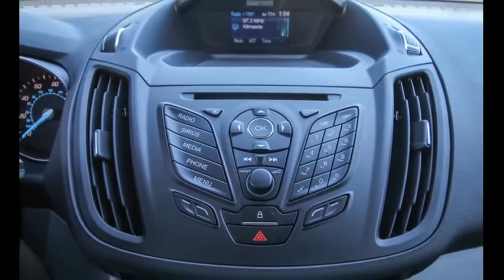2014 Ford Escape Ocala, The Villages, Brooksville, Chiefland, Homosassa FL N20056A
Ruby Red Tinted Clearcoat  2014 Ford Escape available in Homosassa, Florida at Eagle Buick GMC. Servicing the Ocala, The Villages, Brooksville, Chiefland, FL area.

Recent Arrival! 2014 Ford Escape SE Ruby Red Tinted Clearcoat Odometer is 32058 miles below market average! 23/32 City/Highway MPG Awards:  * 2014 KBB.com 10 Best SUVs Under $25,000 * 2014 KBB.com Brand Image Awards Reviews:  * Get-noticed styling, great fuel economy and a powerful technology package are three good reasons you might find the Ford Escape is just what you want in a small crossover. Source: KBB.com  * Good performance and fuel efficiency; many high-tech features; agile handling; high-quality cabin; comfortable seating. Source: Edmunds  * The second year into it's gorgeous new look, the 2014 Escape is a Compact SUV that is an absolute head turner. A major departure from its previous generation, this Escape is refreshingly modern with sporty attitude. Further, the interior of the escape showcases impressive design, and high quality materials. It is one of the leaders in its segment for gas mileage, styling, and great technology as well. There are three trims available for the 2014 Escape: S, SE, and Titanium. Standard on all 3 models, is a generous assortment of standard features. You get a 6-Speed SelectShift Automatic, Power Windows and Door Locks, a Storage Bin under the floor, Touch Controls on the Steering Wheel, and Flat Fold Rear Seats. Plus, it comes with a 6 Speaker, AM FM Radio with CD, MP3 and Auxiliary Input, and a Communication and Entertainment System. The Base S Trim comes with a 2.5-Liter, 4-Cylinder Engine with 168 Horsepower that gets an EPA estimated 22 MPG in the City and 31 MPG on the Highway. Plus the base also comes standard with the MyKey system for parents of younger drivers. The SE and Titanium come standard with a 1.6-Liter EcoBoost engine, with an optional 2.0-Liter EcoBoost I-4 engine available instead. Bought as a two-wheel drive, the 1.6-Liter gets an EPA Estimated 23 MPG City and 33 MPG Highway, while the 2.0-Liter gets 22 MPG City and 30 MPG Highway. The S Trim can only be purchased as a two-wheel drive but the other two models give you the option of four-wheel drive as well. In terms of Safety, all models are standard equipped with Front and Rear Anti-Lock Brakes, AdvanceTrac with Roll Stability Control, and a Rear View Camera Come experience the 2014 Ford Escape for yourself today! Source: The Manufacturer Summary